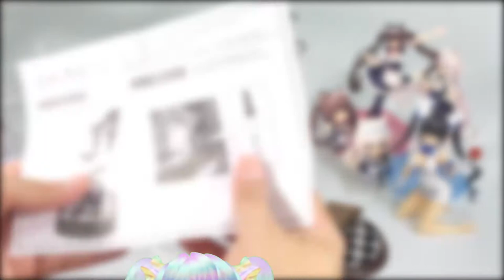New Host Introduction!